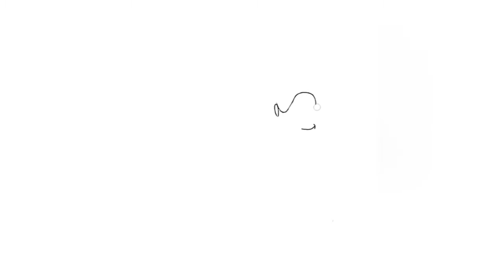Comment dessiner Sonic l'hèrisson avec son anneaux | sur le téléphone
Comment dessiner sur un téléphone Sonic l'hèrisson et sont anneaux sur un téléphone

Téléphone one plus 7